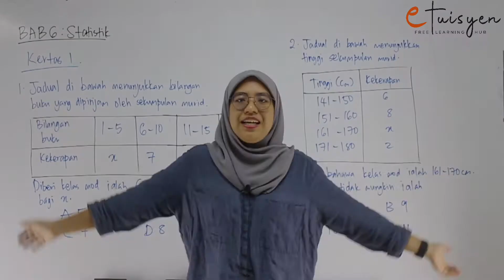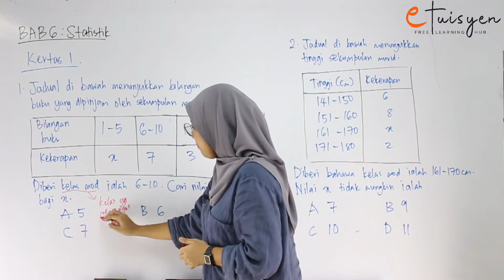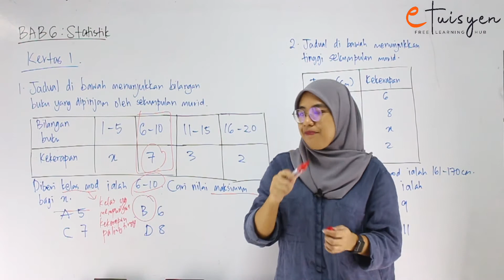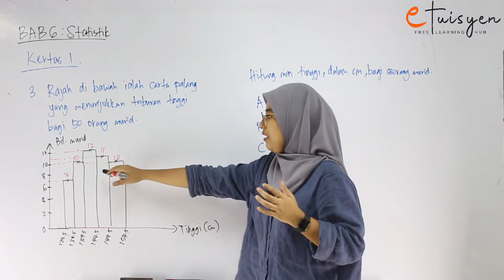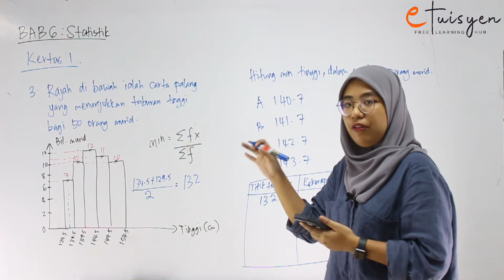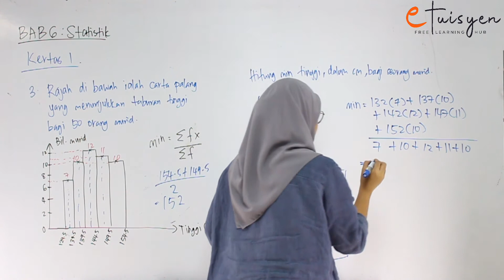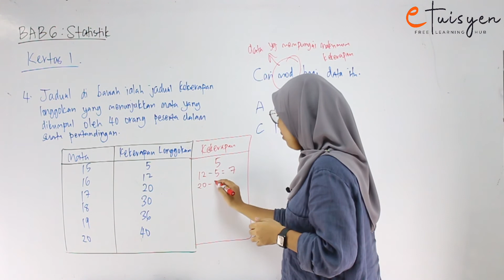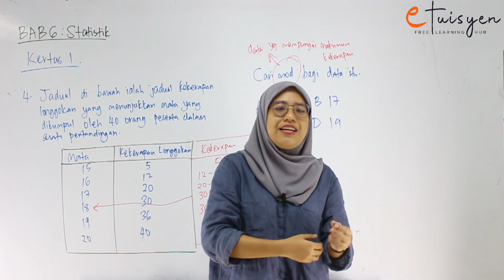[eTuisyen] TINGKATAN 4 MATEMATIK: Bab 6 - Statistik (Kertas 1)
Tingkatan 4
Bab: 6
Silibus: KBSM
Topik: Statistik
Tutor: Miss Amalia